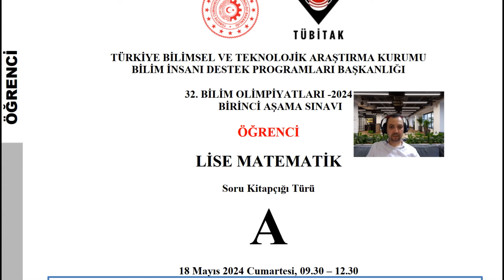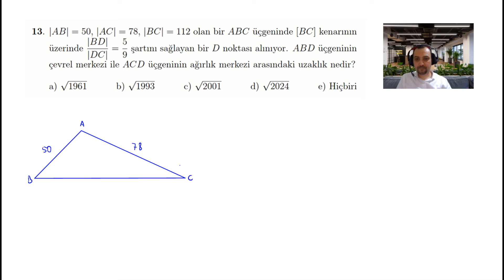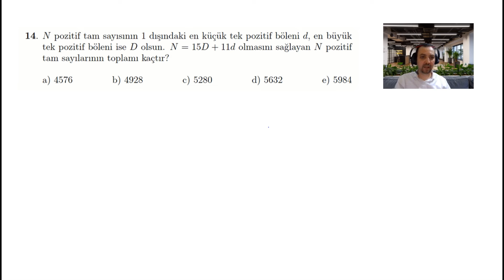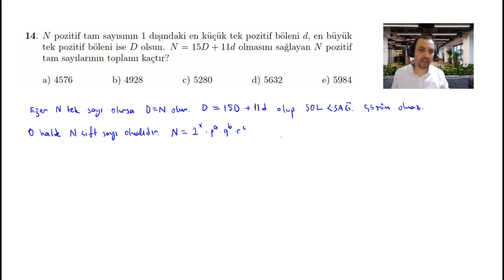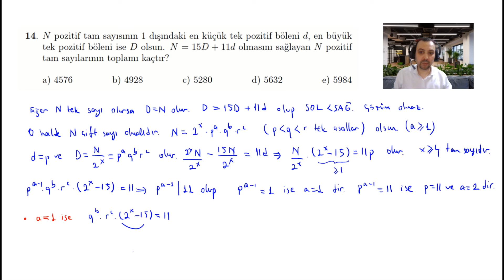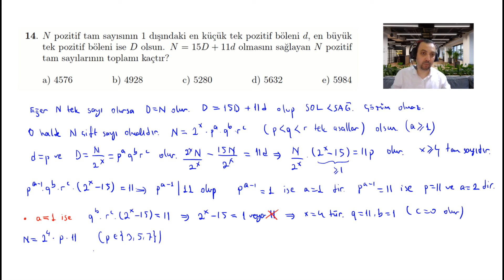2024 Tübitak Lise Matematik Olimpiyatı Pr 13-14 Çözümleri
Bu videoda 2024 Tübitak Lise Matematik Olimpiyatı'ndan problem 13-14 ün çözümlerini sunuyoruz.

13. Geometri
14. Sayılar Teorisi

alanlarına ait problemlerdir.